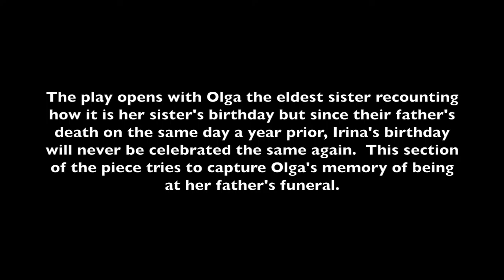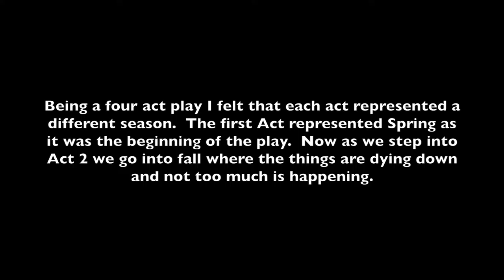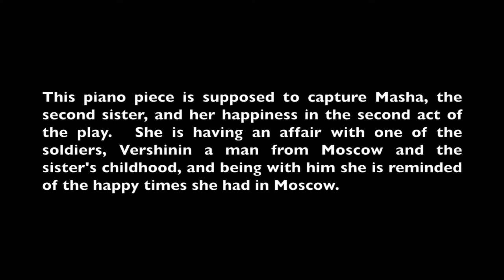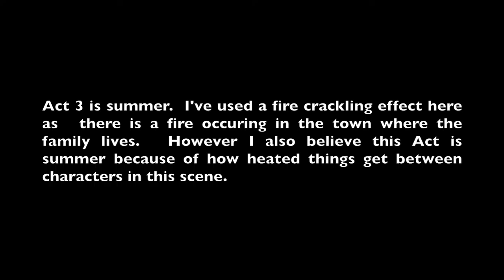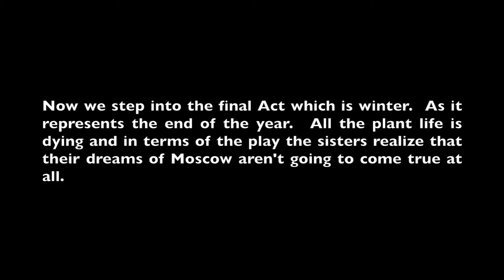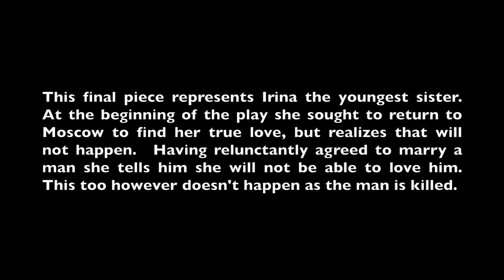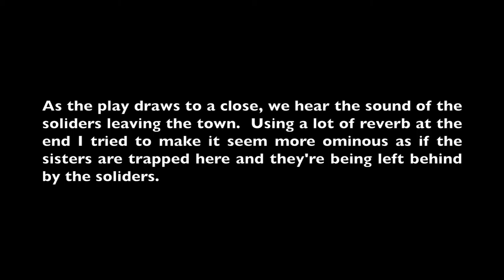The Three Sisters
An acoustic interpretation of The Three Sisters by Anton Chekhov